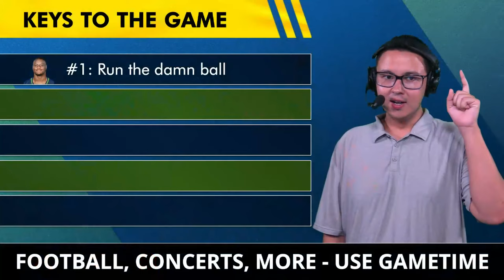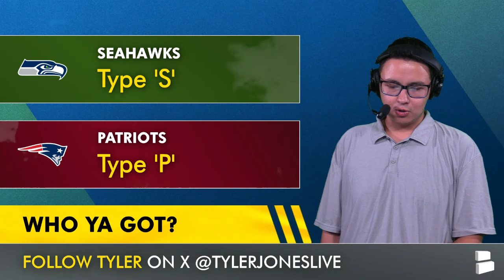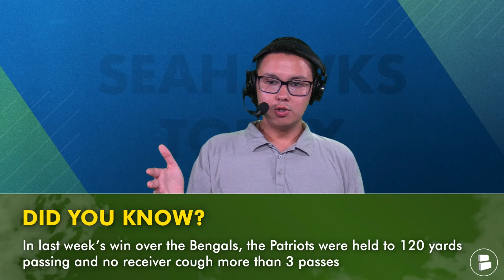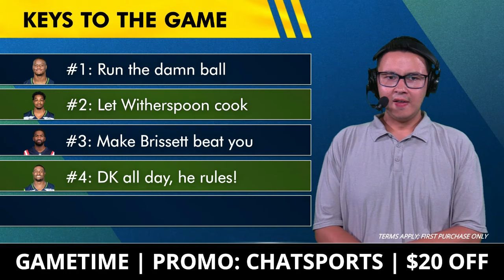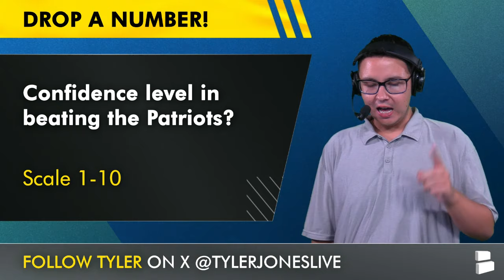Seahawks vs. Patriots Prediction, What To Watch For, Key Players, Injury News | Seahawks NFL Week 2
Seattle Seahawks vs. New England Patriots Preview + NFL Week 2 What To Watch For coming at you from Seattle Seahawks Today by Chat Sports host Tyler Jones. There will be plenty of Seattle Seahawks rumors, Seahawks news and NFL buzz around this Seahawks NFL Week 2 game. Mike Macdonald will be making his road coaching debut for the Seattle Seahawks and will feature a squad led by Geno Smith, DK Metcalf, Tyler Lockett, Jaxon Smith-Njiba, Kenneth Walker, Devon Witherspoon, Riq Woolen and Leonard Williams.

Want the Seahawks to win? LIKE the video! Don’t jinx it!

Keys to the Game for the Seattle Seahawks vs. New England Patriots:
#1: Run the damn ball with Kenneth Walker III and Zach Charbonnet
#2: Let Devon Witherspoon cook
#3: Make Jacoby Brissett beat you
#4: DK Metcalf all day, he rules!
#5: Win the turnover battle

Seattle Seahawks vs. New England Patriots Odds:
Seahawks: -3.5

Seattle Seahawks Injury News:
George Fant (OT): Knee
Kenneth Walker III (RB): Abdomen
Pharaoh Brown (TE): Foot
Uchenna Nwosu (EDGE): MCL

👍  LIKE THE VIDEO IF YOU WANT THE SEAHAWKS TO MAKE THE PLAYOFFS! 👍

SOUND OFF in the comments on today's Seattle Seahawks rumors & news!
- Seattle Seahawks vs. New England Patriots Preview: Who ya got? Type ‘S’ for Seahawks, ‘P’ for Patriots
- Seahawks Highlights: Who will be the Seahawks’ MVP against the Patriots?
- Seattle Seahawks News: Confidence level in beating the Patriots? Scale 1-10

Seahawks offensive coaches:
Offensive Coordinator: Ryan Grubb
Quarterbacks Coach: Charles London
Pass Game Coordinator: Jake Peetz
Running Backs Coach: Kennedy Polamalu
Wide Receivers Coach: Frisman Jackson
Assistant Wide Receivers Coach: Tyson Prince
Tight Ends Coach: Mack Brown
Offensive Line Coach: Scott Huff
Assistant Offensive Line Coach: Brendan Nugent
Offensive Quality Control: Quinshon Odom
Offensive Assistant: Zak Hill

- Seahawks News After DOMINANT Win vs. Broncos: George Fant Injury + Sign Desmond King In Free Agency?

Don't miss any Seahawks free agency rumors, Seahawks trade rumors or Seahawks offseason update. Follow Tyler Jones!

Have a friend that bleeds Blue & Green? Share the video!